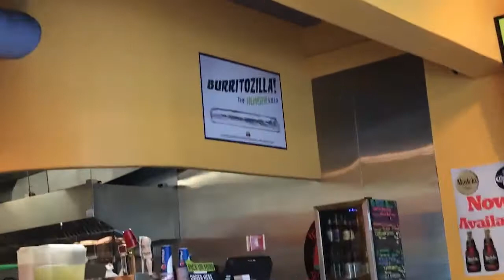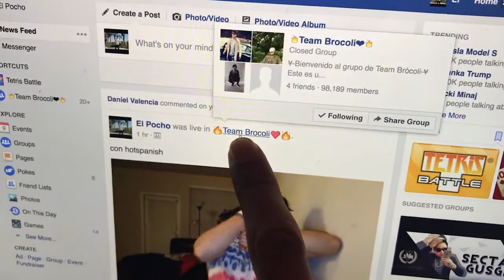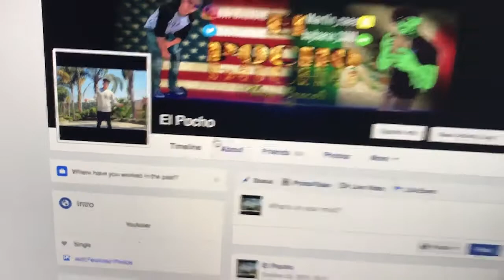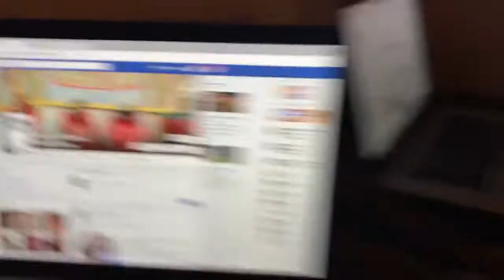FOTOS EN UNA AREA PROHIBIDA 'sercas de NASA' (HotSpanish Vlogs)